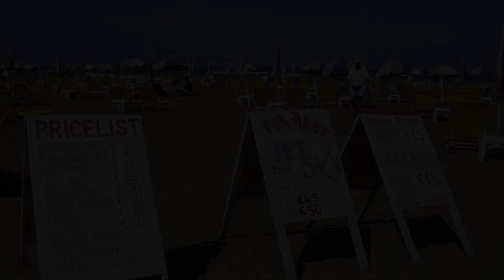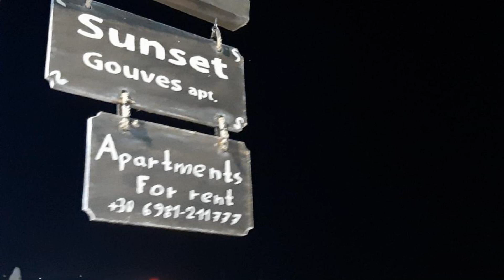Gouves Sunset apts, Gouves, Greece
About Property:
You're eligible for a Genius discount at Gouves Sunset apts! To save at this property, all you have to do is sign in.
Located 80 m from Marina Beach, Gouves Sunset apts offers a seasonal outdoor swimming pool, a garden and air-conditioned accommodation with a balcony and free WiFi.
The aparthotel provides guests with a terrace, sea views, a seating area, a flat-screen TV, a fully equipped kitchen with a fridge and an oven, and a private bathroom with shower and free toiletries.
Property Type: Hotel
Address: Posidon, Gouves, 70014, Greece
Searching For
1. Gouves Sunset apts - Gouves - Greece
2. Gouves Sunset apts - Gouves - Greece Address
3. Gouves Sunset apts - Gouves - Greece Rooms
4. Gouves Sunset apts - Gouves - Greece Amenities
5. Gouves Sunset apts - Gouves - Greece Offers and Deals
Audio Credit:
Track Title: Blank Slate
Artist: VYEN